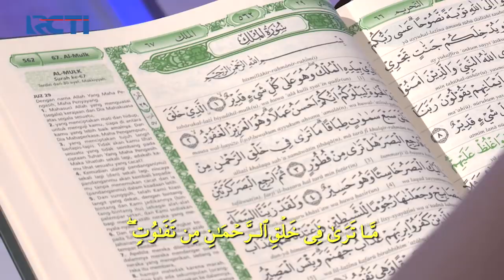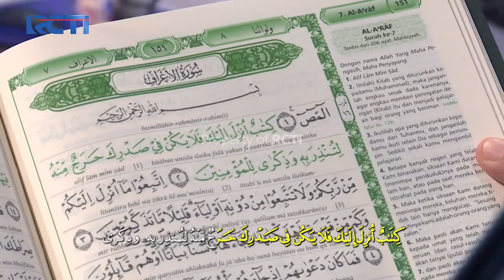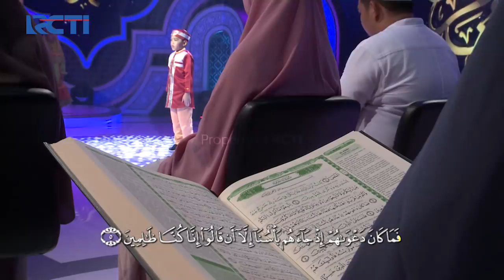HAFIZ INDONESIA 2020 | Kapal Nabi Nuh - Hafidz 8th & Rayya 7th [11 Mei 2020]